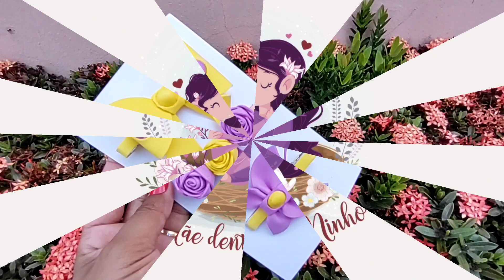LAÇO POP IT em forma de HAIR CLIPS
HAIR CLIPS/POP-IT
✅Pistola de Cola Quente Importada Bico Fino

☑️Entrega Rápida e Segura
Isqueiro Recarregável que eu uso

Fala pessoal, o vídeo de hoje eu trouxe um modelinho diferente de laço pop-it em formato de hair clips que é o queridinho das mamães e de das meninas, espero que vocês se inspirem.

🎀Loja O lugar das Laceiras🎀 Fitas e Lonitas com frete grátis

💥Traga seu negócio para Internet também
Para saber como começar, assista esse curso Gratuito

💻Curso que eu fiz que me ajudou a Vender Mais na Internet